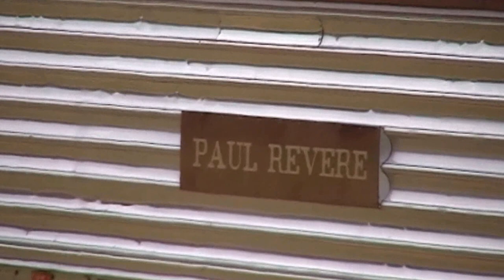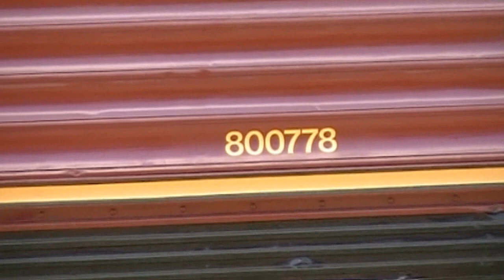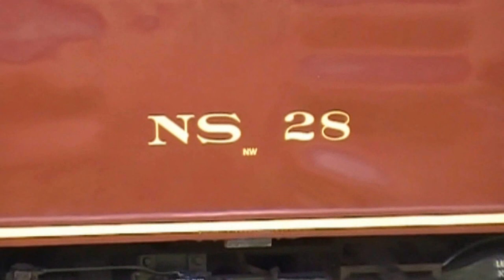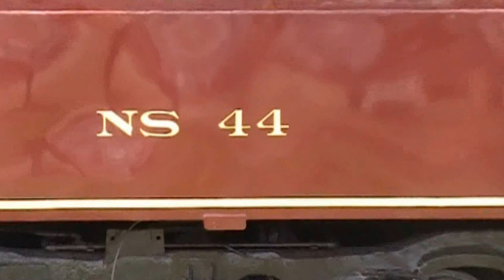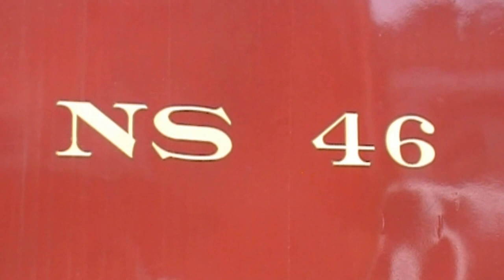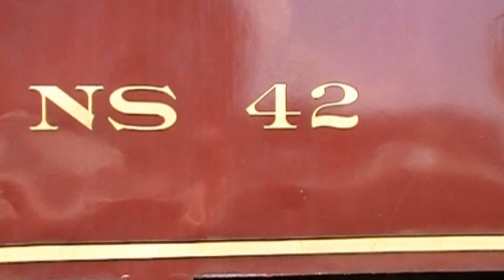Norfolk Southern (Passenger Cars), 05-28-2015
NS passenger cars on display at the North Carolina Transportation Museum in Spencer, North Carolina. These passenger cars were set up for Norfolk & Western 611. In the following order:  Pennsylvania (RPCX) 3125 "Paul Revere" Lounge Car, Wabash (MRLX) 9410 "Jackson Square" Dome Car, Norfolk & Western 539 (WATX 800403) Coach Car, Norfolk Southern 26 (CR/PC/NYC 800778) "New York" Coach Car, Norfolk Southern 29 (NW 533/800781) "Powhatan Arrow" Coach Car, Norfolk Southern 28 (NW 501/800780) "Powhatan Arrow" Coach Car, Norfolk Southern 44 (CDOT 1601) "Florida" Coach Car, Norfolk Southern 47 (CDOT 1606) "Louisiana" Coach Car, Norfolk Southern 43 (CDOT 1600) "Iowa" Coach Car, Norfolk Southern 46 (CDOT 1605) "New Jersey" Coach Car, &  Norfolk Southern 42 (CDOT 1682) "Tennessee" Combine Car